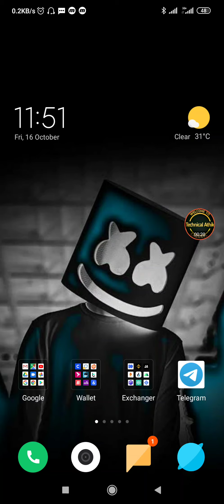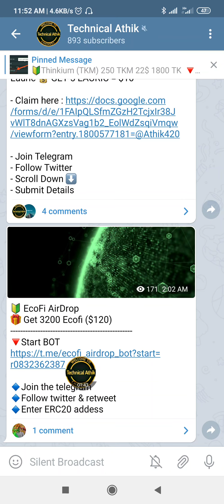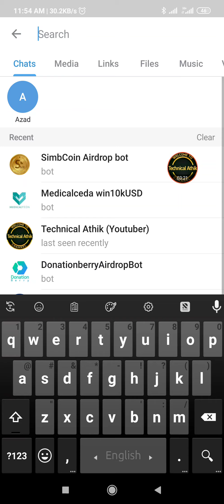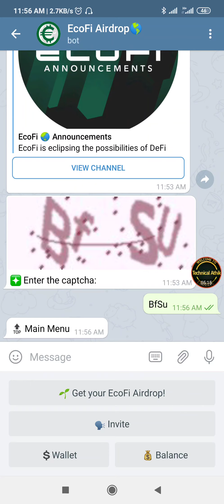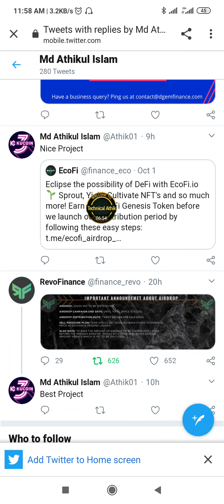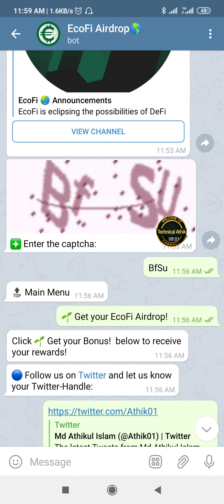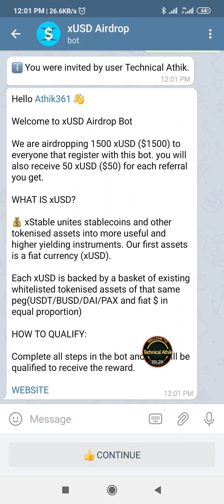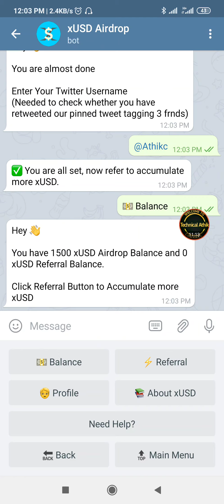$120 Ecofi + 1500 xUsd | 3 Best Project | কেউ মিস করবেন না